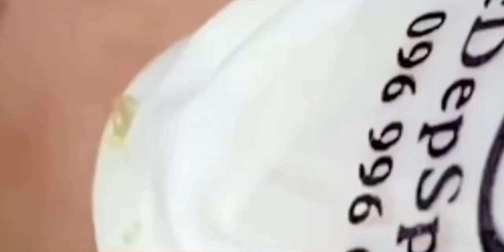ACNE CLEARİNG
blackhead removal siyah nokta temizleme terapi